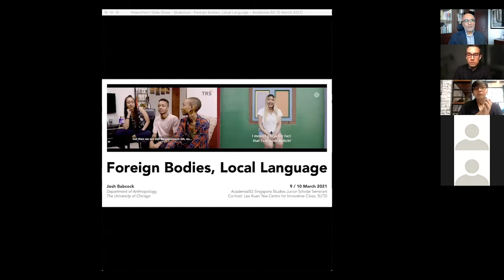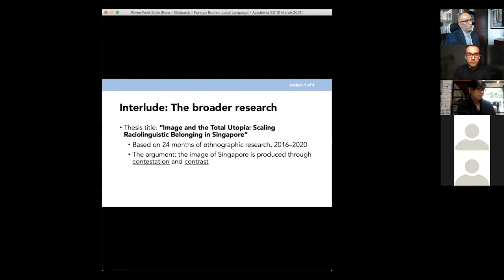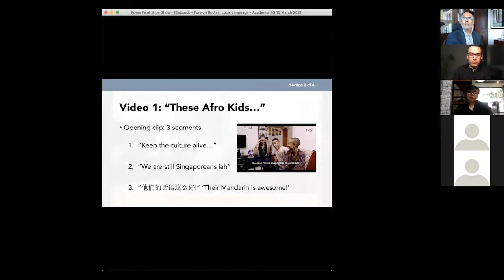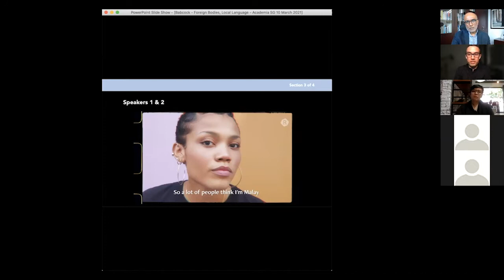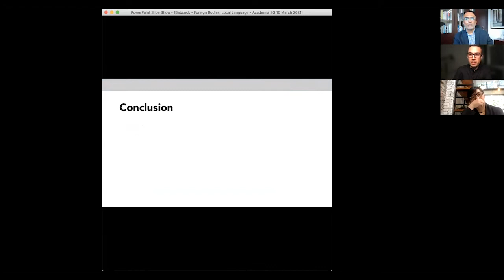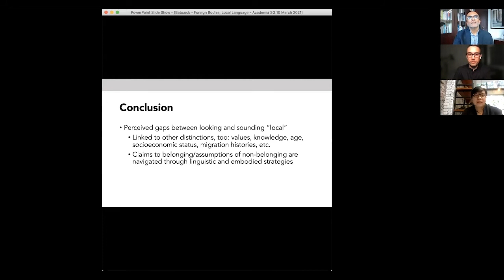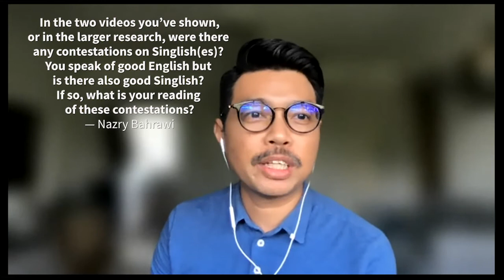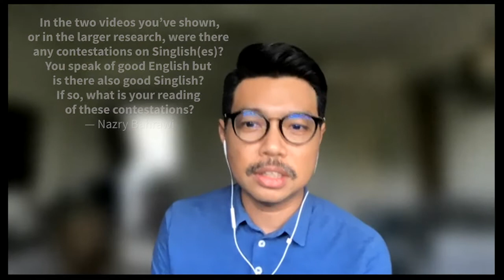Joshua Babcock: Foreign Bodies, Local Language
Joshua Babcock is a PhD candidate in anthropology at the University of Chicago.